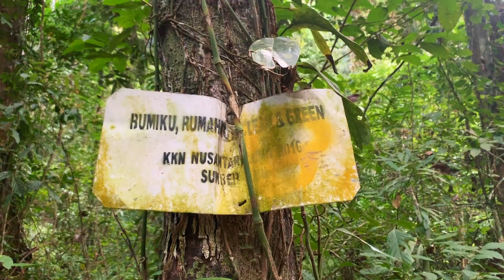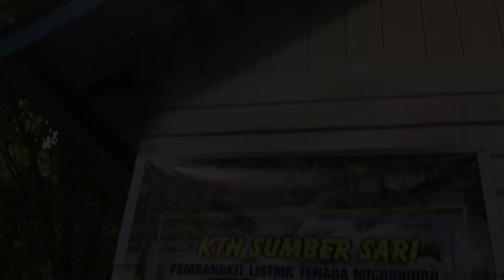SWEET ESCAPE ; CATARACTA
Biologi adalah kajian tentang kehidupan, dan organisme hidup. Ilmu biologi modern sangat luas, dan eklektik, serta terdiri dari berbagai macam cabang, dan subdisiplin. Namun, meskipun lingkupnya luas, terdapat beberapa konsep umum yang mengatur semua penelitian, sehingga menyatukannya dalam satu bidang.

Salah satu konsep menarik di biologi adalah tentang ekosistem pada air terjun. Pembentukan Air terjun bergantung pada proses pengikisan (erosi) air terhadap lapisan soft rock di badan sungai. Proses ini berlangsung secara terus-menerus oleh air dan terjadi dalam jangka waktu yang lama.

Wisata air terjun Moramo merupakan salah satu air terjun di sulawesi ternggara. Seperti halnya air terjun lain, air terjun ini menyimpan eksotisme tersembunyi. Selain panorama alam yang asri dan lestari, objek wisata ini juga menyimpan kekayaan keanekaragaman hayati yang langka dan eksotis.

Selain dinikmati keindahannya, Air Terjun Moramo juga dimanfaatkan tak hanya sebagai tempat tinggal flora dan fauna, kawasan air terjun moramo juga memiliki fungsi pokok menjaga mutu kehidupan manusia yakni dimanfaatkan sebagai pembangkit listrik tenaga microhidro yang sangat berguna bagi daerah sekitarnya dan dimanfaatkan oleh masyarakat sebagai pengairan sawah.